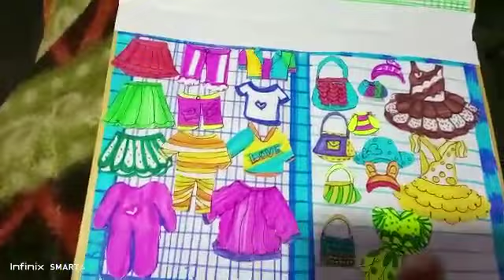Hello friends. 💜 How make a paper doll house? Please subscribe my channel